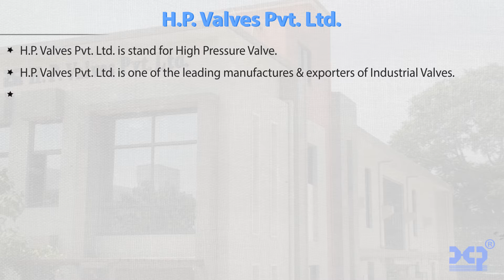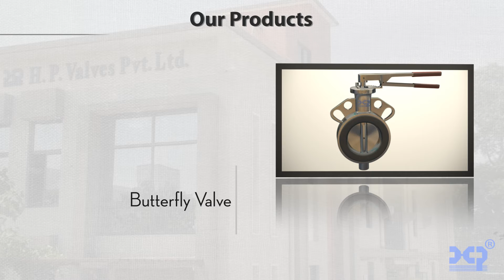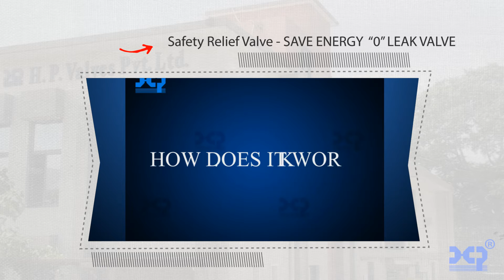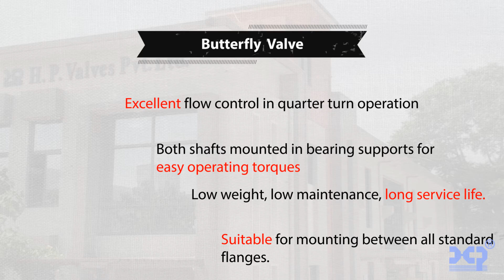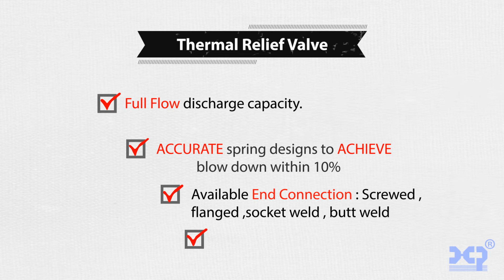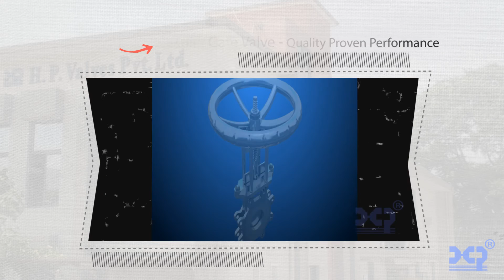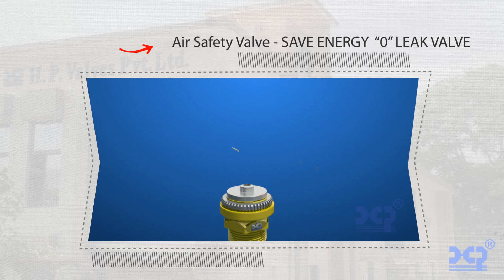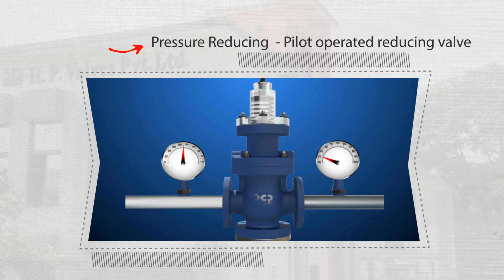SAFETY VALVE BOILER ANIMATION , SAFETY VALVE CALIBRATION , SAFETY VALVE WORKING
H.P. VALVE PVT. LTD.